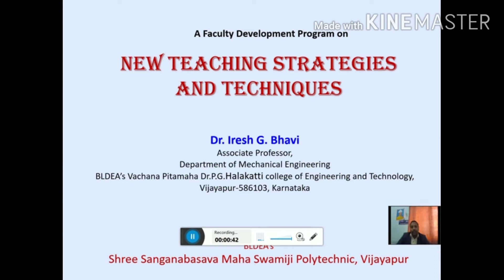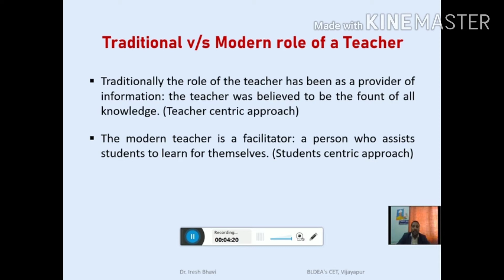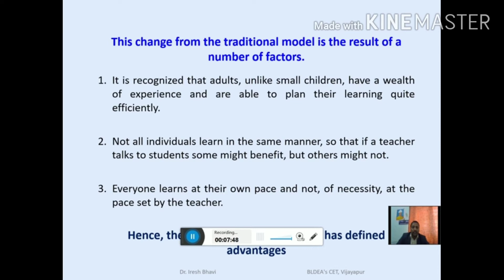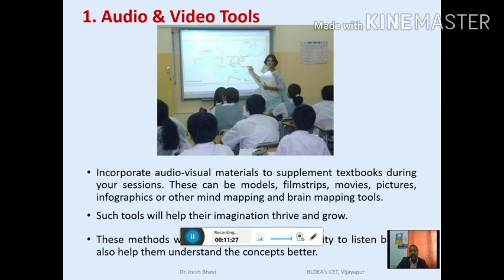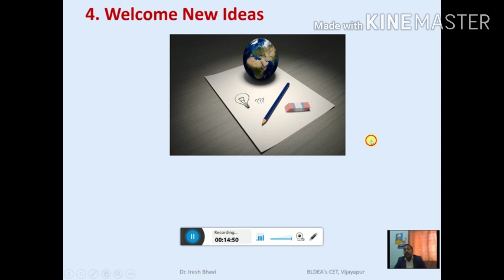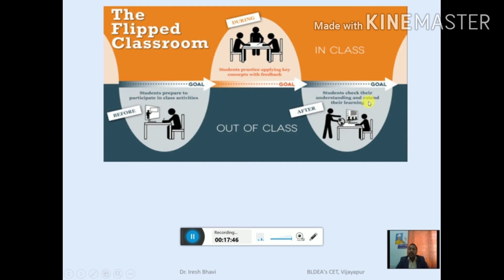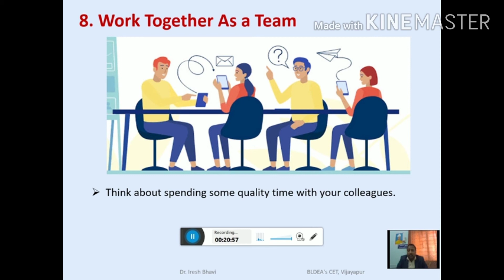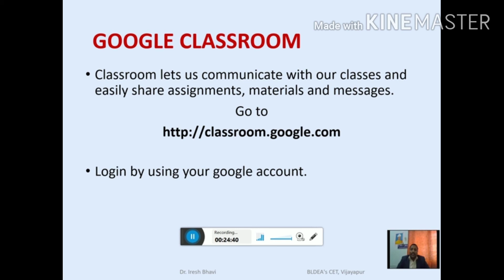Modern teaching strategies and techniques - Traditional versus Modern role of a teacher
Modern teaching strategies